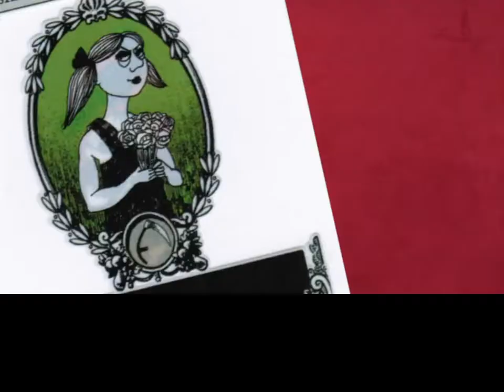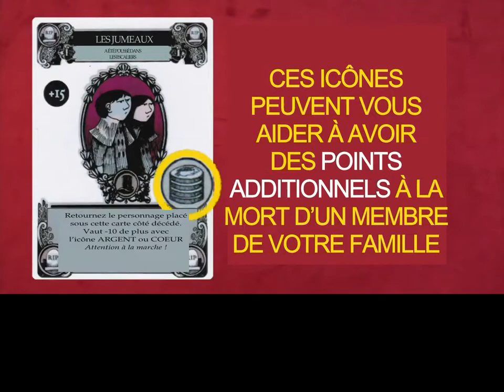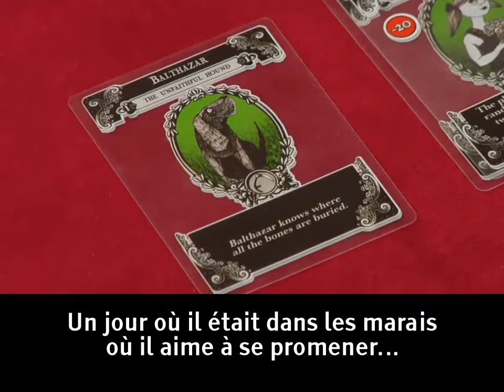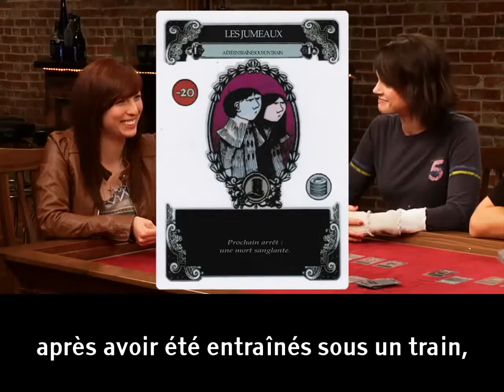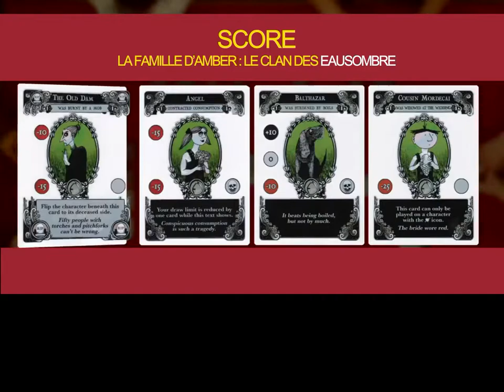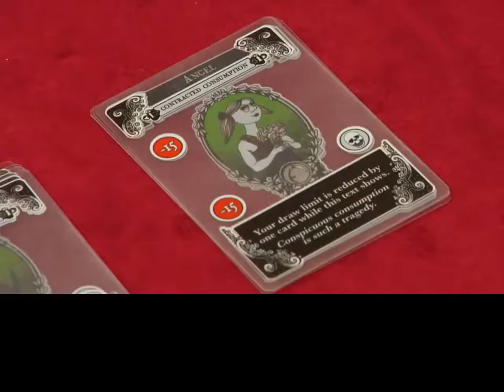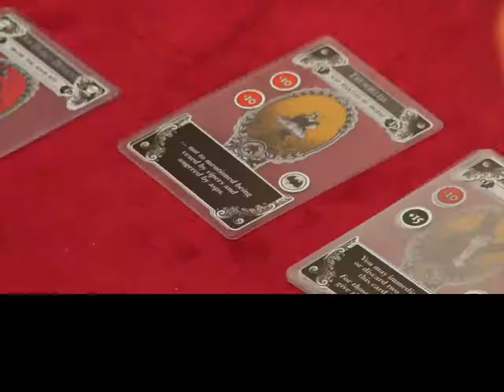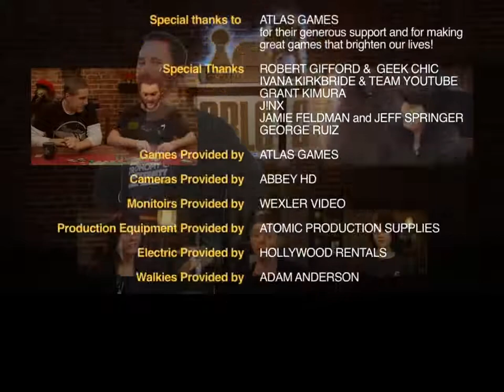Gloom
Dans le jeu de cartes Gloom, vous prenez en main le destin des membres marginaux et misanthropes d'une famille excentrique.

Le but du jeu, aussi funeste soit-il, n'en demeure pas moins simple : il s'agit pour vous de leur infliger les plus effroyables tragédies avant de leur accorder la consolation bien méritée du trépas.

Vous jouerez sur vos personnages d'horribles malheurs, comme Chassé par des Caniches ou Nargué par des Nains, tout en réconfortant ceux de vos adversaires avec force mariages et heureuses occasions.

Les cartes transparentes révèlent ou dissimulent les effets de celles qu'elles recouvrent. À la fin, le total que vous voyez au travers détermine votre score.

Que l'âme la plus tourmentée l'emporte !